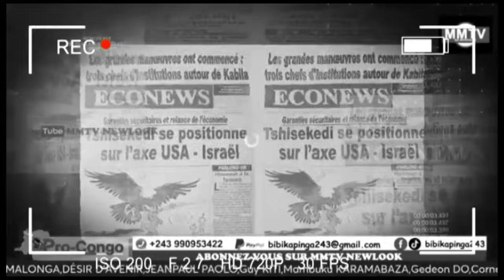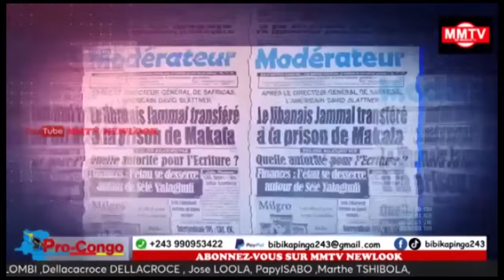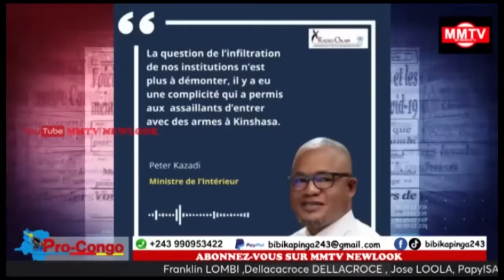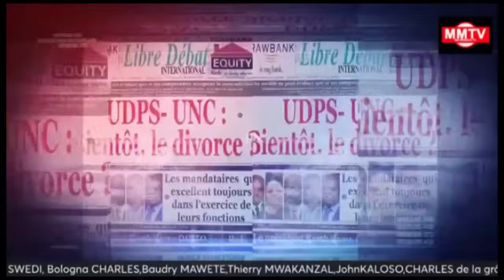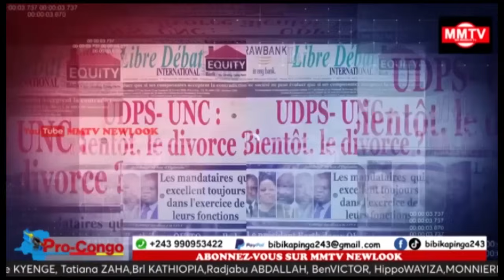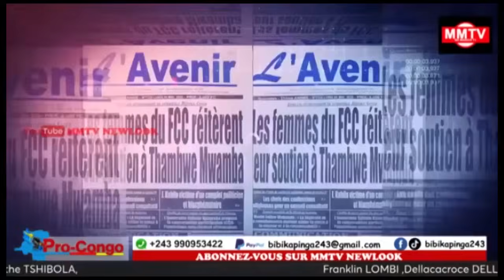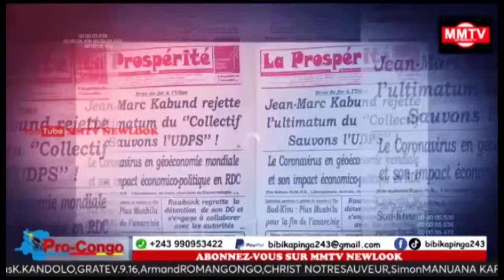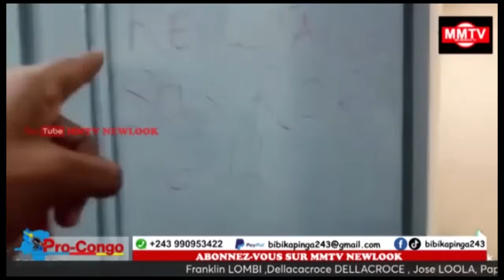URGENT C.OUP D'€T@T FATSHI VEUT PORTE LE CHAPON À L'ÉGLISE CATHOLIQUE, UN FILM À LA UDPS KADIOSHA